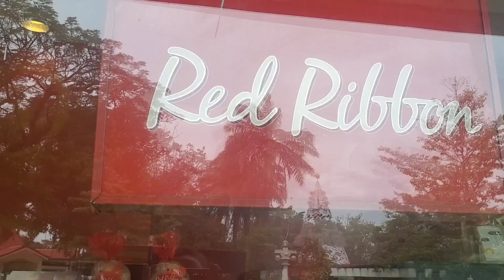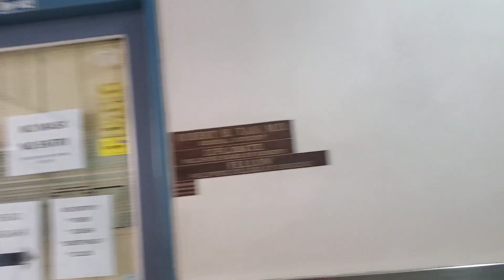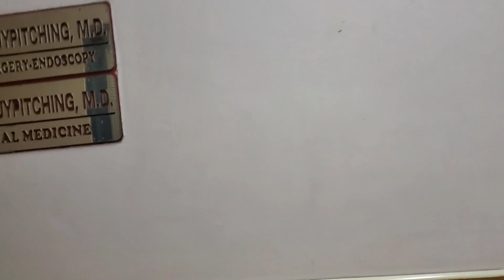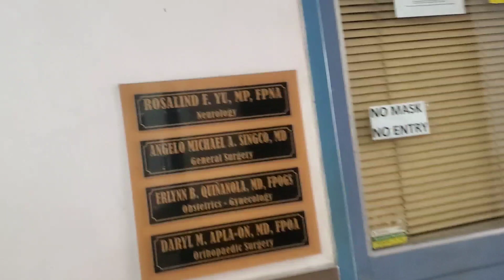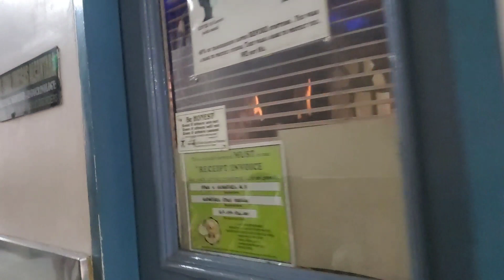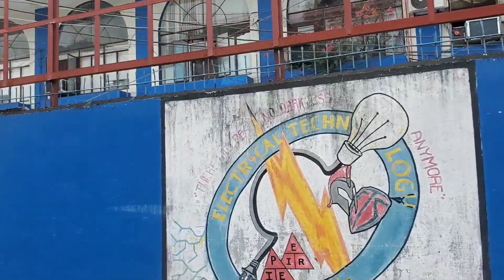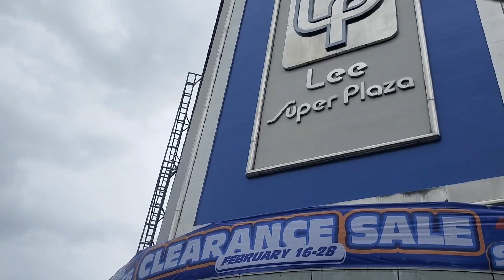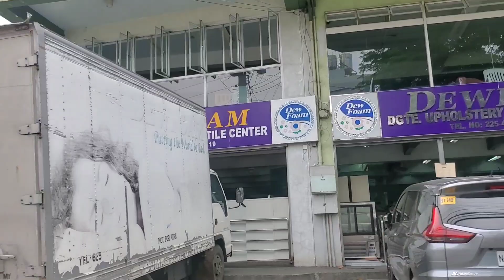Negros Oriental Dumaguete Trike Circle Ride Walter Looking Cardio Doctor For Medicines Prescription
Trike Ride Circle -Hospital